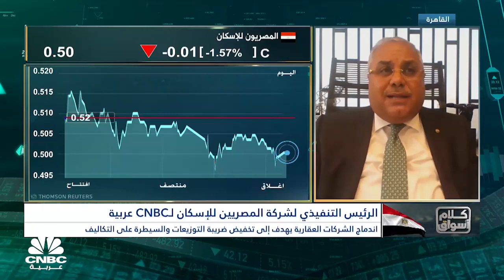الرئيس التنفيذي للمصريين للإسكان والتنمية والتعمير: 2.8 مليار جنيه القيمة الدفترية للكيان الجديد